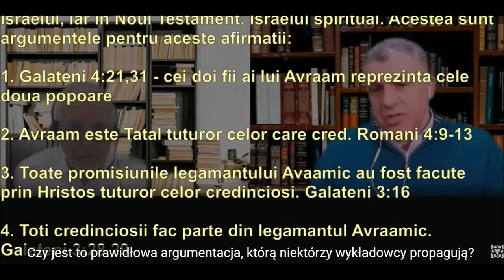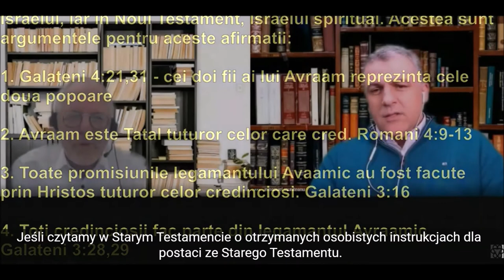Kościół nie jest duchowym Izraelem. Izrael to nie kościół. Q&A do Ernst-August Bremicker